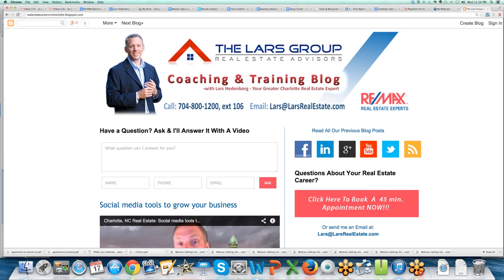MASTERMIND CALL: Using Contests to Boost Your Team's Numbers